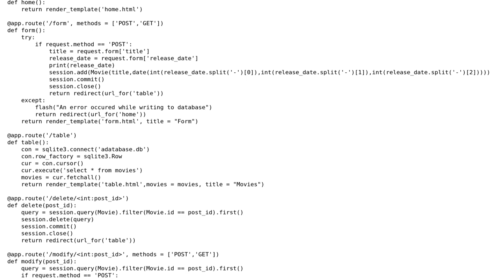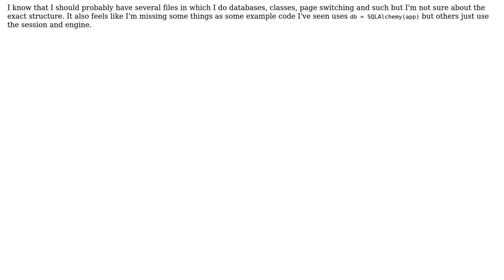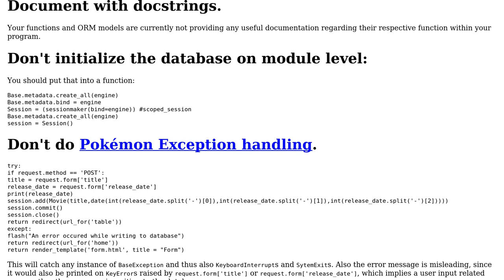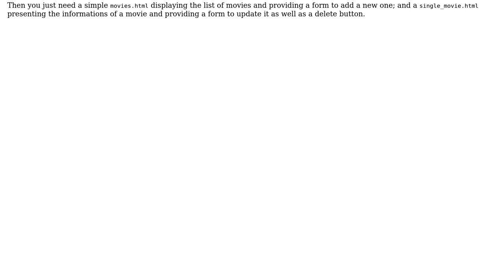A simple library using Flask and SQLAlchemy (2 Solutions!!)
A simple library using Flask and SQLAlchemy

With thanks & praise to God, and with thanks to the many people who have made this project possible! | Content (except music & images) licensed under CC BY-SA | Music | Images & others | With thanks to user Tristo user Richard Neumann user Jamal user Daniel user 301_Moved_Permanently and the Stack Exchange Network Trademarks are property of their respective owners. You are responsible for your own actions.